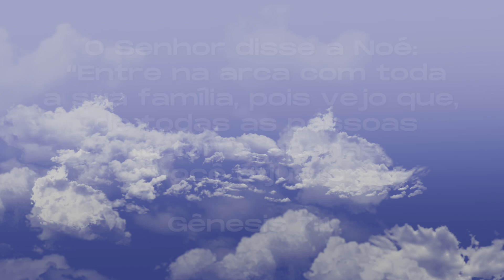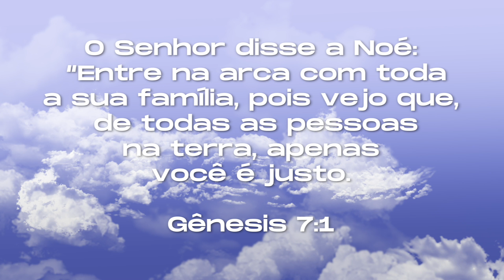Palavra das 15h - A História de Noé (Parte 2) - 31.03.2021